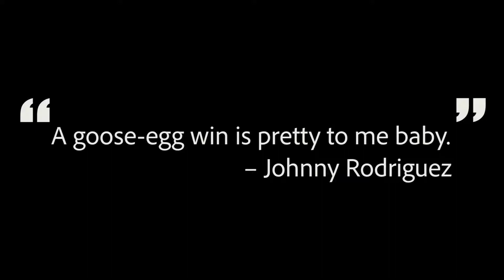September 5 BTV Show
Welcome back to BTV. September 4th’s BTV show features video highlights of yearbook photos, information on admin visits for freshmen, sophomores and juniors, parking permits, Open House, “Spirit Week,” the Homecoming Dance, the 10th annual Cheer Clinic, highlights from the Bears’ 17-0 win against Reagan and the “Tie-Dye Neon” pep rally.